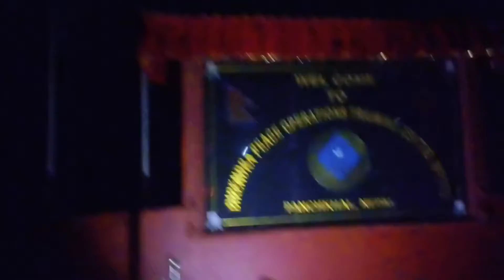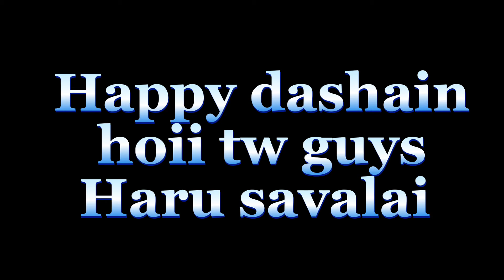Palanchowk Bhagawati ko darshan.Happy dashain to all./MONO VLOGS/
Best of luck xha savalai
T.Shirt with MONO VLOGS logo.
Certificate and
sticker.

Guys aani Khushi ko khabar chaii